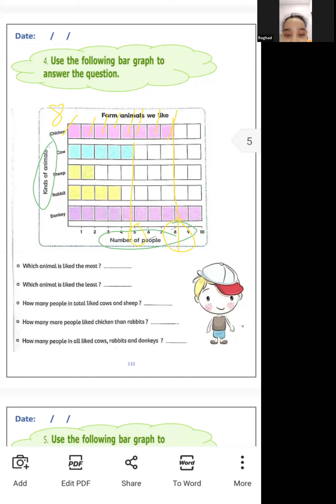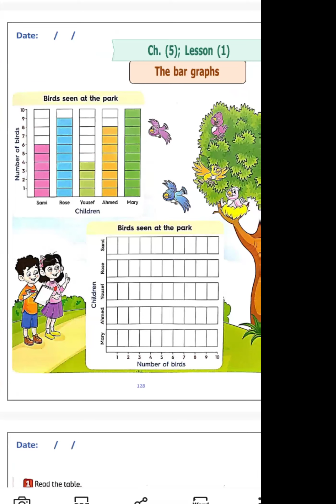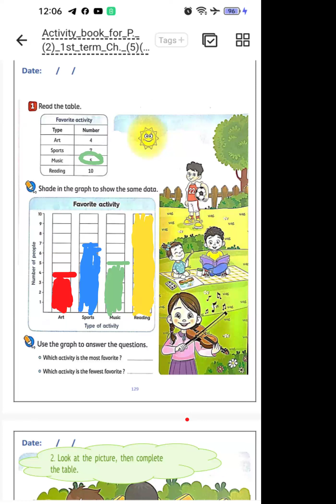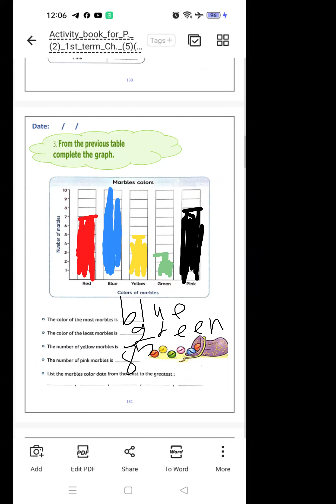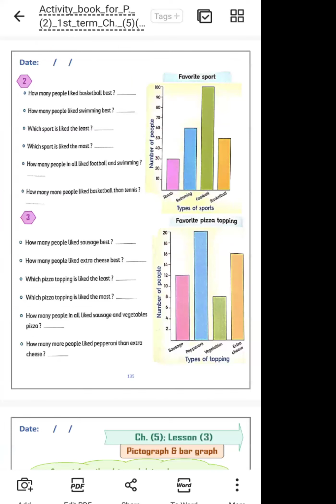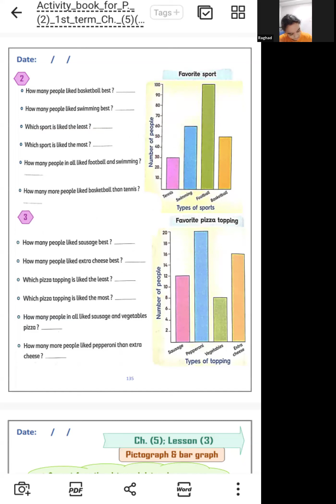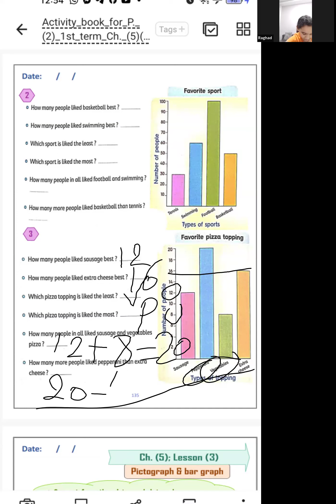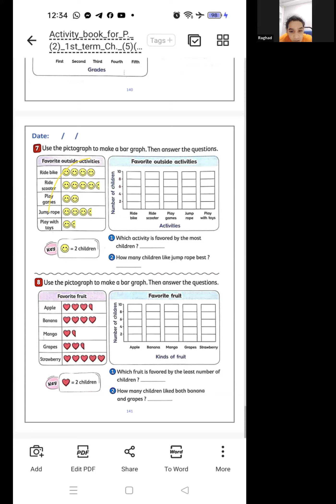Math Prim 2 ter1 The bar line graph Ms Nermeen GAb Allah ماث الترم الأول الثاني الابتدائي مس نيرمين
22/3/2024 Math Prim 2 ter1 The bar line graph Ms Nermeen GAb Allah ماث الترم الأول الثاني الابتدائي مس نيرمين